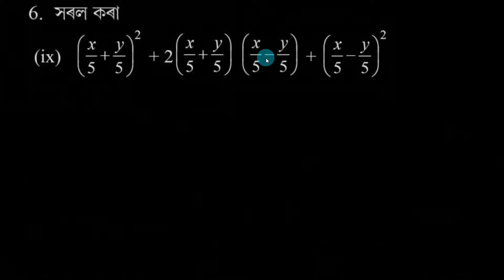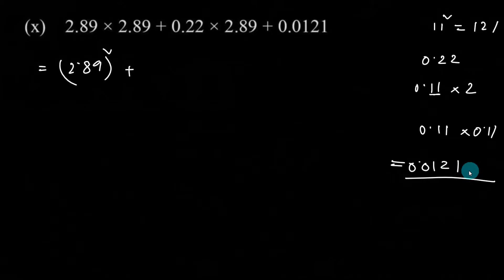Class 8 Maths Assamese medium 9.2 Q6 (ix) to (xii) অনুশীলনী 9.2 Chapter 9 in Assamese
অনুশীলনী 9.2
Q6 - Solved from 6 (ix) to 6 (xii)

Assamese medium
The Local Academy

Questions:
0:00 - Question 6 (ix)
3:03 - Question 6 (x)
5:54 - Question 6 (xi)
8:18 - Question 6 (xii)